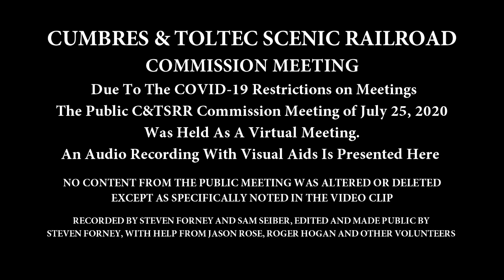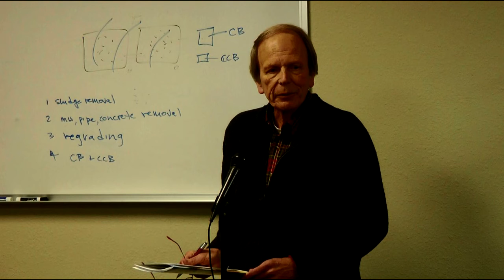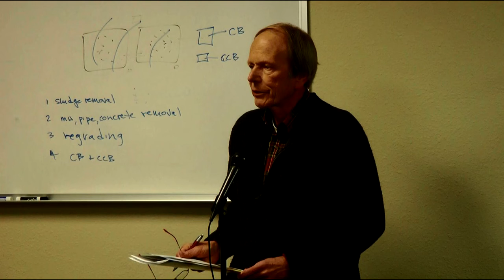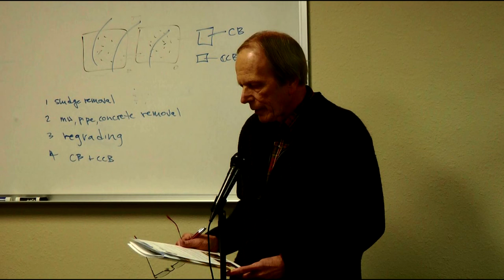8. Agenda Item 8. Chief Financial Officer.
(Clip 8) C&TSRR Commission Meeting. July 25, 2020. On-Line Virtual Meeting. Agenda Item 8. Chief Financial Officer Report. Ed Beaudette